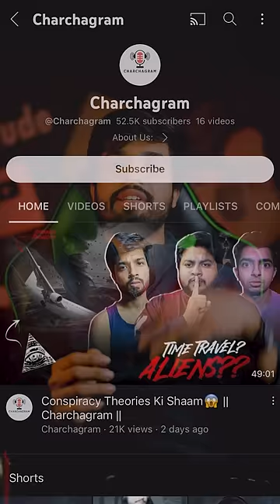Is "AI" Dangerous For Us?😈